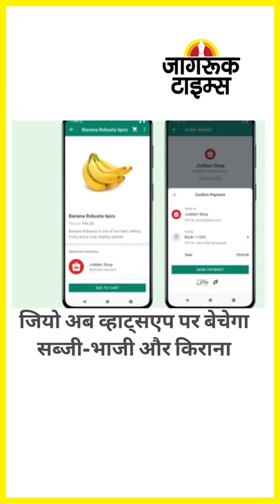JAGRUK TV : 29.08.2022